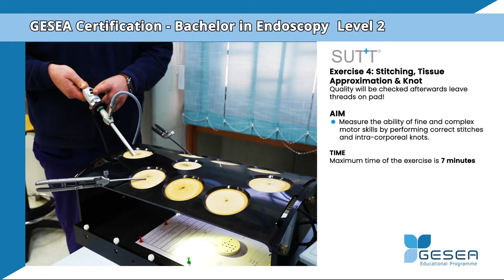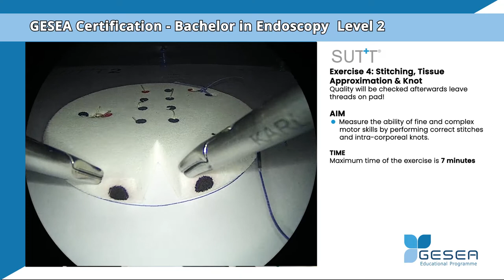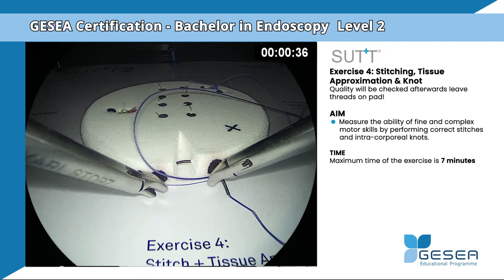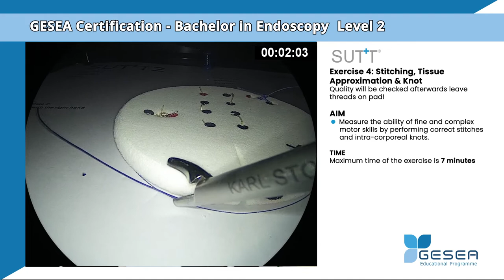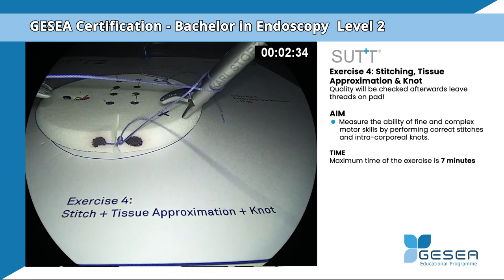GESEA - Bach. in Endo.LV2 - Ex4: Stitching, tissue approx. and knot tying with dominant hand (SUTT2)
Measure the ability of fine and complex
 motor skills by performing correct stitches
 and intra-corporeal knots.
Quality will be checked afterwards leave
threads on pad!